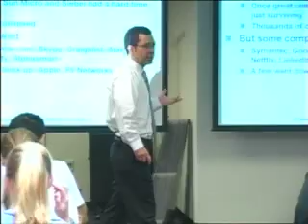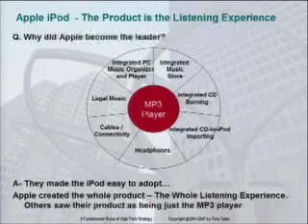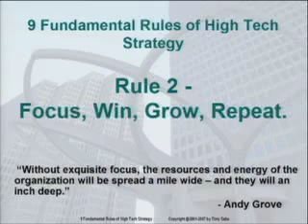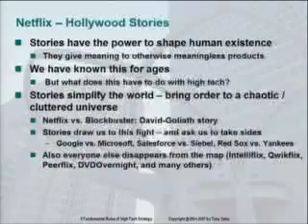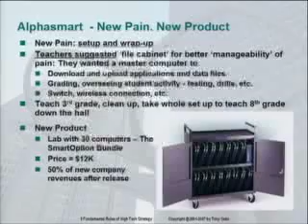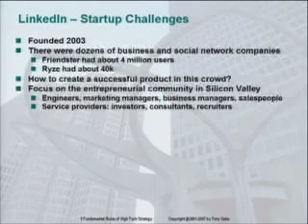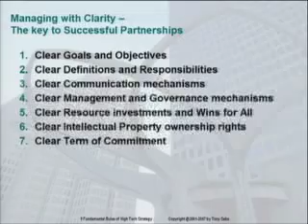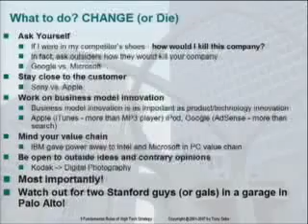9 Rules for Building a Tech Winner | Tony Seba | Talks at Google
Author, Consultant, Educator, Entrepreneur, and Lecturer Tony Seba visits Google's Mountain View, CA headquarters to talk about the "9 Rules for Building a Tech Winner." This event took place on November 15, 2007, as a part of the MarketingTalks@Google series.